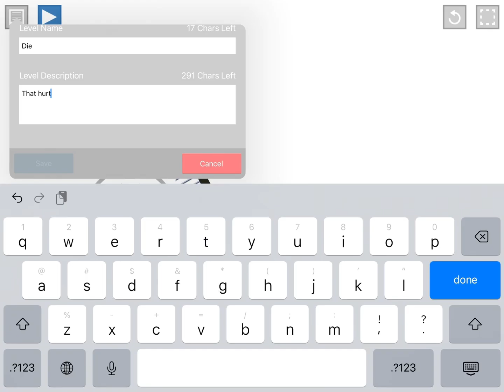dumb ways to die